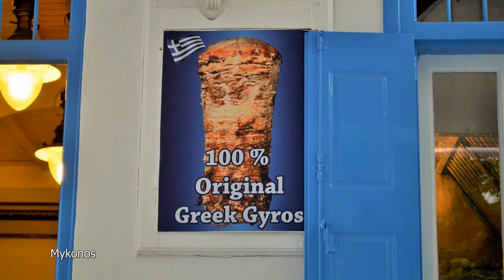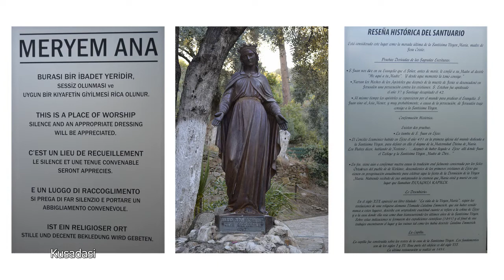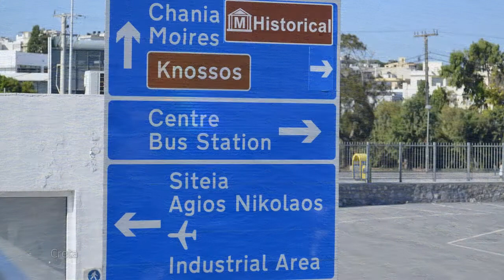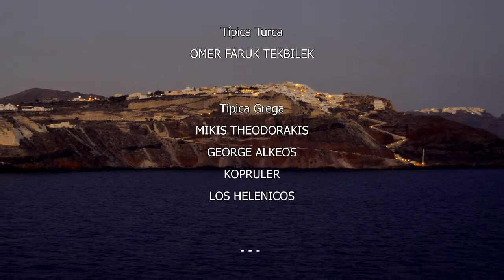2013 - 03 Cruzeiro Grecia e Turquia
Cruzeiro pela ilhas gregas de Mykonos, Patmos, Rodes, Creta e Santorini, e pela ilha turca de Kusadasy.